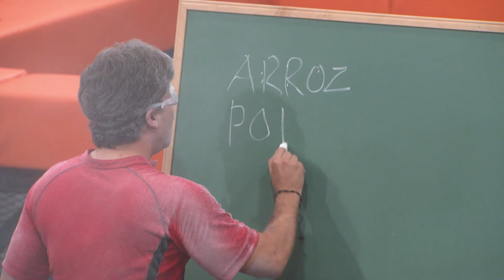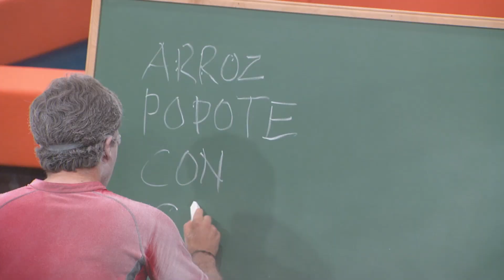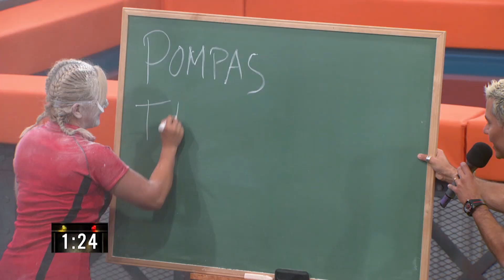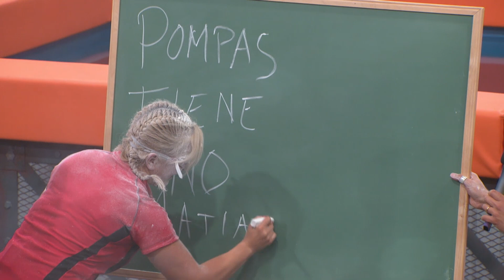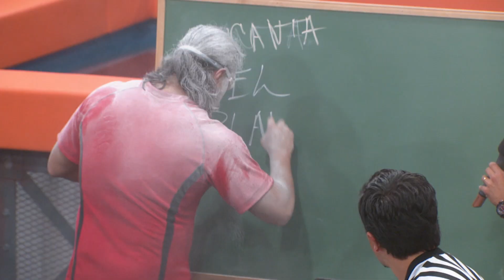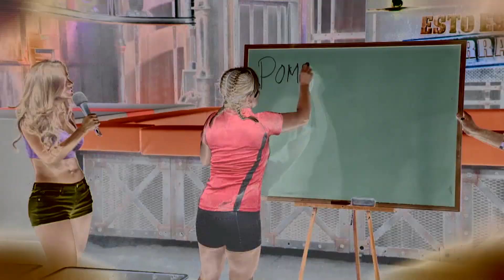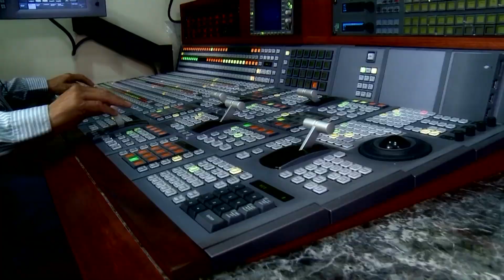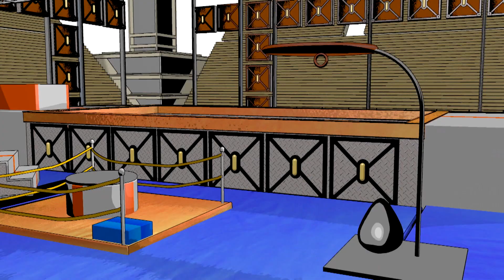SHOCKER y TEXANO JR cara a cara para ser el mejor | Lo Mejor EstrellaTV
👉  [ capítulo completo ] 👈
En Esto es Guerra los participantes deben competir por ser el único vencedor.

equipo rojo: Nailea Norvind, Mario Carballido, Estrellita, Texano Jr
equipo azul: Shocker, Khiabeth Peniche, Jesús Zavala, Amapola